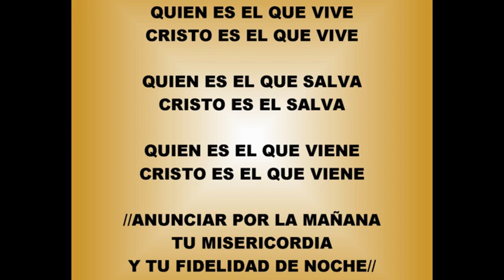GERARDO Y SONIA ROCHA-BUENO ES ALABARTE JEHOVA